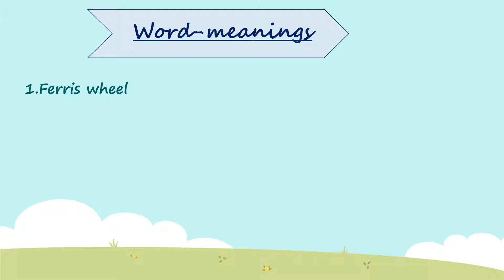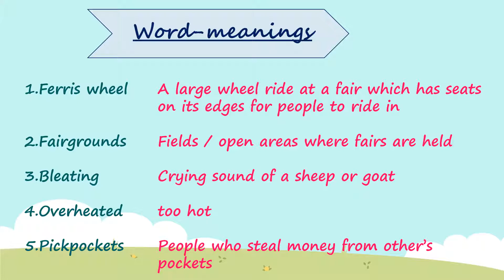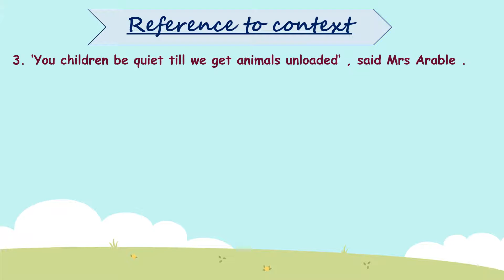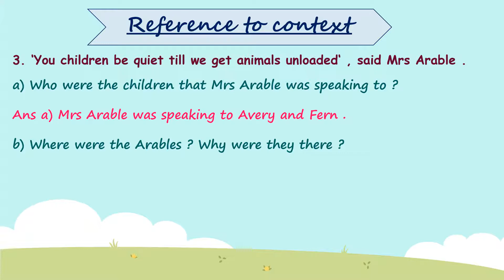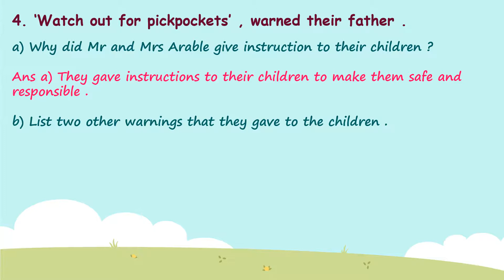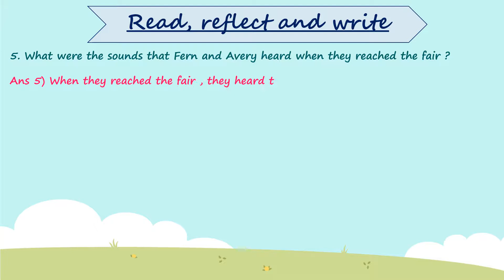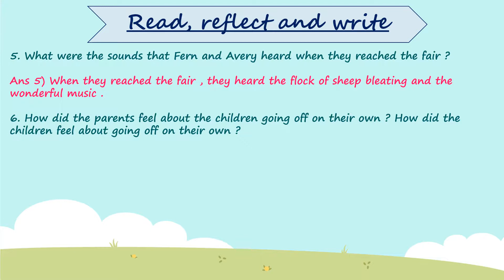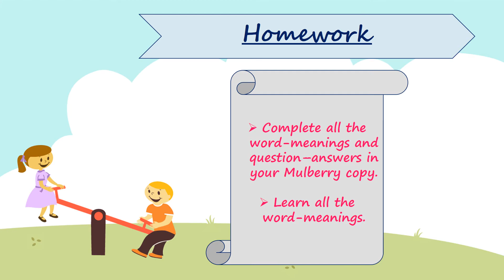Class 3, English Mulberry, Chapter 1, Part 2 by Harshika Kain